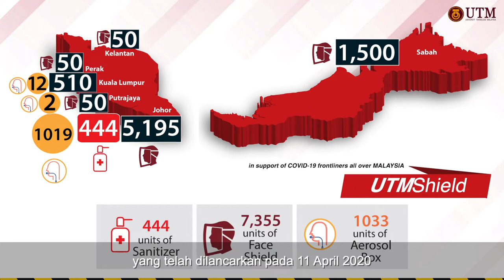UTM Vice Chancellor's 2021 New Year Address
- Prof. Datuk Ts. Dr. Ahmad Fauzi Ismail,
UTM Vice-Chancellor.

Bismillahirrahmanirrahim. Assalamuálaikum warahmatullahi wabarakatuh dan salam sejahtera.

Dear UTM community,

Alhamdulillah, let us all express our gratitude to Allah SWT for His blessing we are given the opportunity to meet in the new year 2021.

The year 2020 has taught us a lot about the meaning of togetherness, tolerance and understanding of each other. The challenge of coping with the Covid-19 pandemic in 2020, will surely be one of the memories that we will never forget for the rest of our lives. We also need to always pray for this country to be protected, and for all of us Malaysians to be saved from this dangerous epidemic.

Nevertheless, I strongly believe that this phenomenon has not weaken the spirit of university community in ensuring that UTM still achieves its excellence. We have earned many achievements, awards and recognition throughout 2020 despite the pandemic, and this is the result of the cooperation of all University staff consisting of academic, management, administrative and professional staff who have helped raise the name of the university at the national level and the world stage.

With the constraints resulted from the Movement Control Order (MCO) period during MARCH - JUNE 2020, we were able to work together to contribute to the community through UTMShield project which was launched on 11 April 2020. Through this project, UTM has embarked on frugal innovations to help the country faced the COVID-19 pandemic. This is indeed one of the great contributions of UTM which has proven the ability of the University as an institution that has a great impact on the society.

Well done and thank you to all!

Dear beloved UTM community,
Let us pray that the new year 2021 brings better things and is made easier, and we all rise with a new and more vibrant spirit. I believe that all UTM citizens will be more confident to pursue and achieve greater excellence.

For your information, I also really appreciate all the commitment shown and effort that has been contributed by all UTM community members regardless of the position or grade because you are all the backbone of the university in ensuring UTM always achieves excellence at the national and global levels. I believe and I am confident that every individual in UTM has no problem and has always strived to play a role in driving the success of the university.

Let us work together and cooperate as one, and as the saying goes, “United, we are strong, Divided, we will fall” and stay away from the attitude that does not concern other people but only one self.

On this occasion, I would like to thank the Ministry of Higher Education for the trust in appointing me as the 7th Vice Chancellor of UTM. No words can describe my appreciation, and with the trust, comes responsibility which is huge and massive to bear. I humbly wish to ask for prayers from all of you so that I can discharge this entrusted responsibility to the best of my ability.

I am also very confident that, thanks to the high level of togetherness among all UTM community, we are able to propel UTM to a higher level.  As the saying goes - “If you want to go fast, go alone. If you want to go far, go together”
Last but not least, I would like to wish everyone in UTM Community a HAPPY NEW YEAR 2021.
Wabillahi al-taufiq wal hidayah wassalamu’alaikum wa rahmatullahi wa barakatuh.